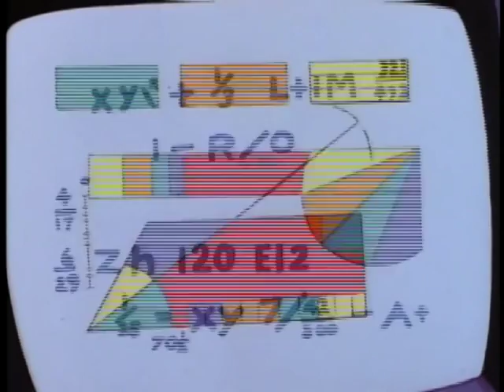Sonic Le Hérisson SatAM Episode 25 L'espion VF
L'histoire se passe au xxxiiie siècle2 sur une planète appelée Mobius. Un savant fou, le docteur Ivo Robotnik, a pris le contrôle d'une gigantesque cité nommée Mobotropolis, avec l'aide de son assistant et neveu Lafouine ainsi qu'une armée de soldats robots nommés « cerbères ».
Utilisant un dirigeable géant, le Destroyer, Robotnik détrône le roi de la ville, Maximillian Acorn, l'exilant dans une autre dimension connue sous le nom du « Vide » et faisant du palais son propre quartier-général. Il transforme Mobotropolis en une nouvelle ville, Robotropolis, polluée par des usines, entrepôts et complexes miniers, réduisant les citoyens en esclavage en les transformant en robots, à l'aide d'une machine nommée Robotizeur. Parmi eux se trouvent un vieux hérisson du nom de Jules Hérisson (alias Dr. Hérisson ou oncle Jules) et son chien.
Ceux qui parviennent à s'échapper se retranchent dans la Grande Forêt et bâtissent le village de Unisson. Parmi eux figurent les Combattants de la Liberté, dont font partie Sonic le hérisson et Miles « Tails » Prower, un jeune renard à deux queues capable de voler. Citons également Rotor, le morse fondu de mécanique, Antoine de Coolette un coyote français ex-garde du palais, Marylin, une hase cyborg et Sally Acorn, la fille unique du roi, quiporte un mini-ordinateur appelé NICOLE. Leur but est de contrecarrer les plans de Robotnik et de délivrer les habitants de Mobotropolis.